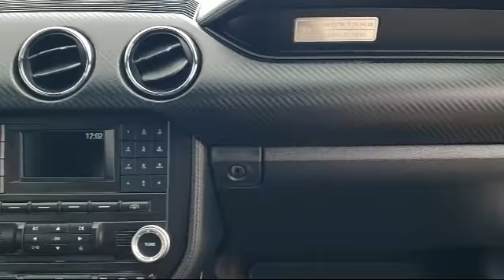2016 Ford Mustang V6 Convertible Folsom Sacramento Roseville Elk Grove El Dorado Hills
2016 Ford Mustang V6 Convertible Stock Number: ARP43770 Vin:1FATP8EM3G5247325.
12755 Folsom Blvd.